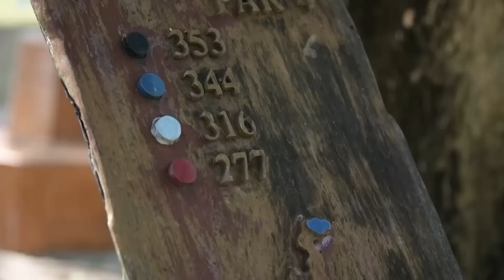แข่งตีอันเดอร์พาร์ โดย โปรเจย์และโปรพาร์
SHOWCASE 05/2023 : แข่งตีอันเดอร์พาร์
โปรเจย์และโปรพาร์แข่งตีอันเดอร์พาร์ ที่สนามเลควูด คันทรี คลับ

วันพฤหัสบดี 21:00 ช่อง True Sport HD (666)